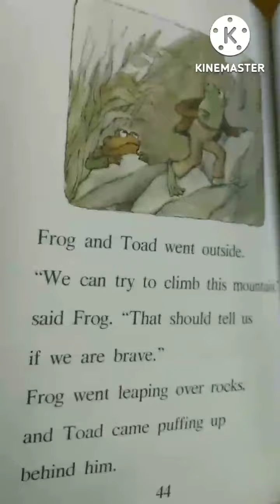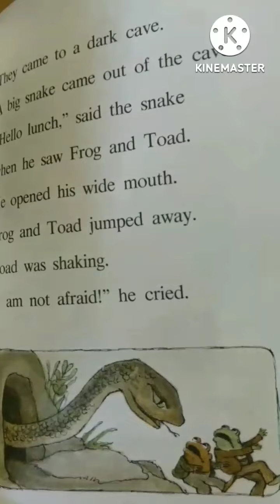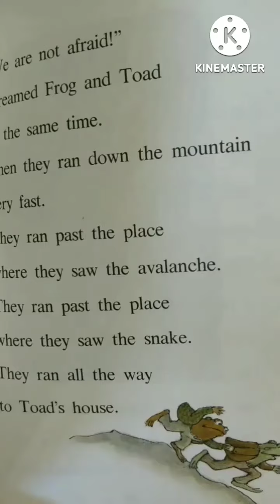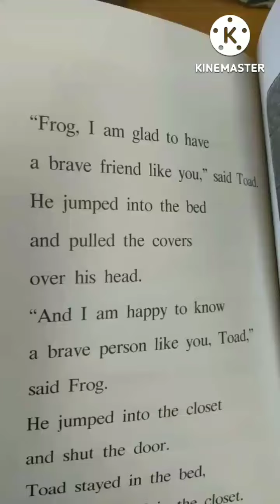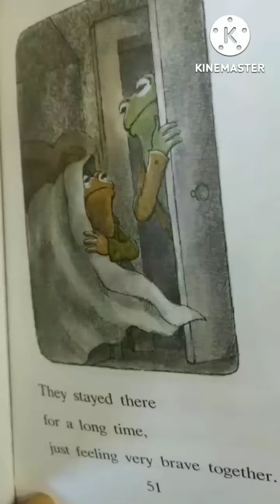がまくんとかえるくんはHEROになりたい。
勇気がある主人公の本を読んだがまくんとかえるくん。
勇気があるところを証明するためにふたりは山へ。